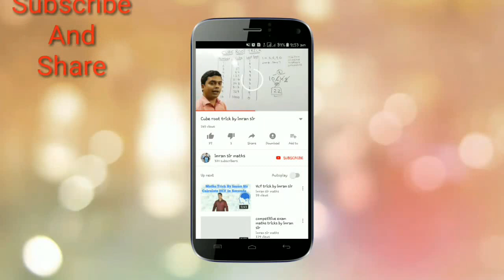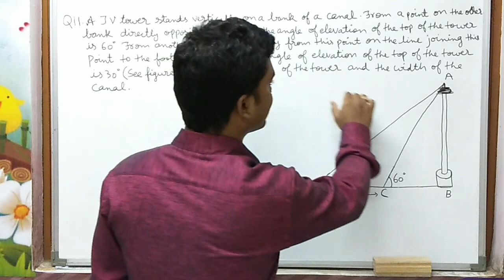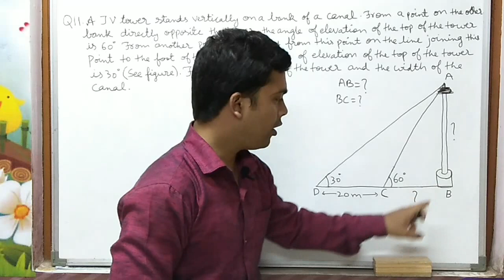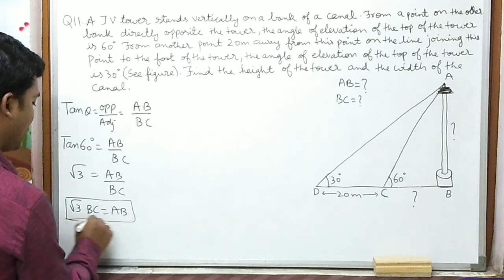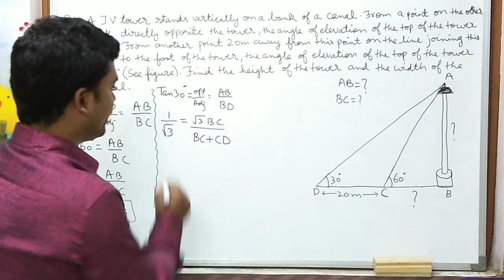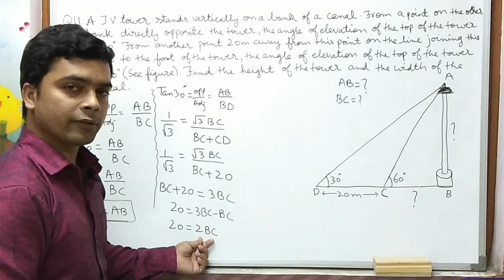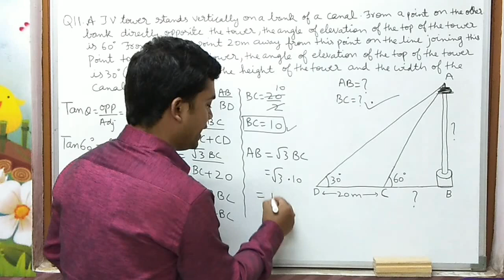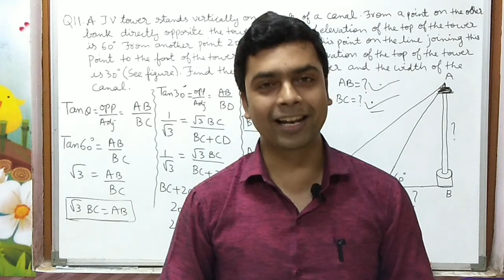Application of trigonometry ex. 9.1 sum no. 11 | cbse maths class 10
Ncert text book